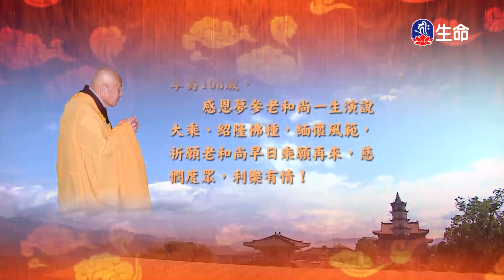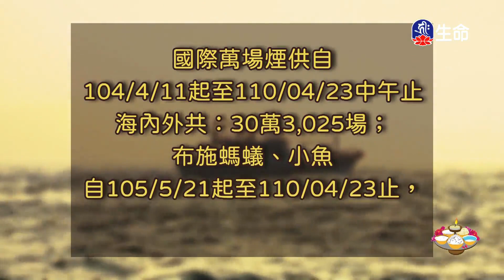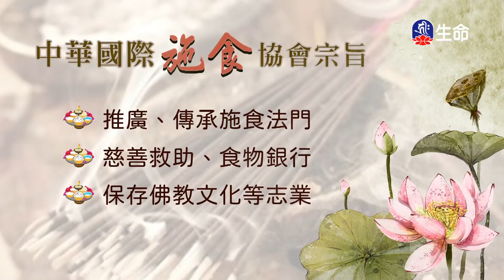十定品(22)夢參老和尚_長老法語_(lifetv_20240815_00：00)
長老法語_十定品(22)夢參老和尚。